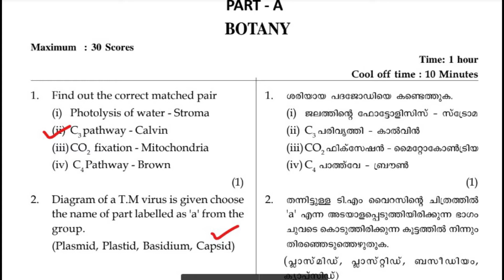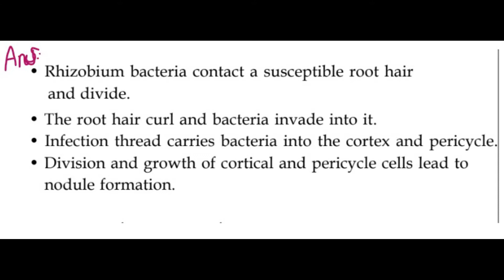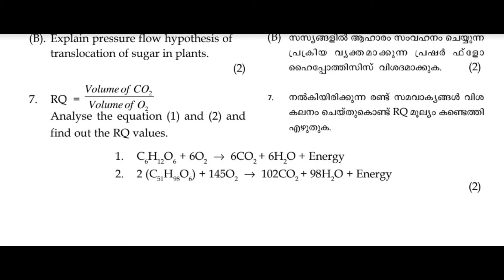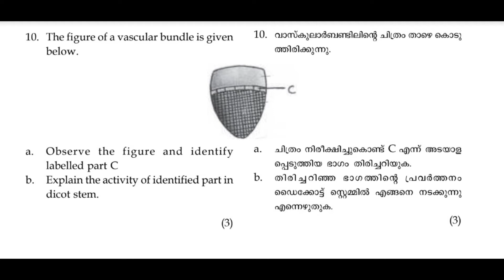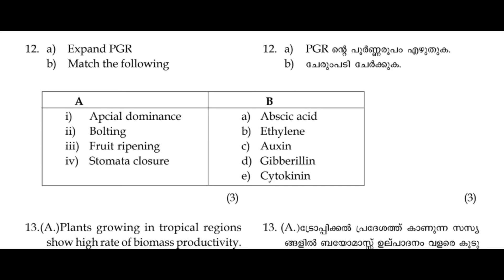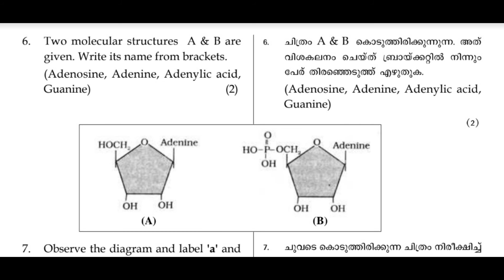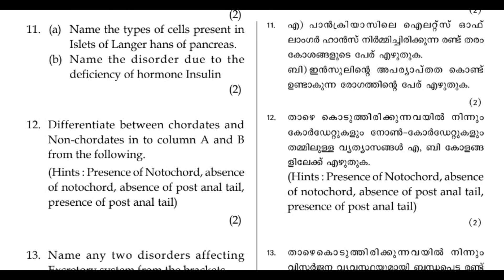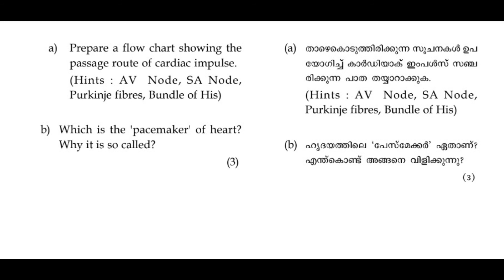PLUS 1 /BIOLOGY / ANNUAL EXAM 2015 MARCH / MODEL QUESTIONS for 2021